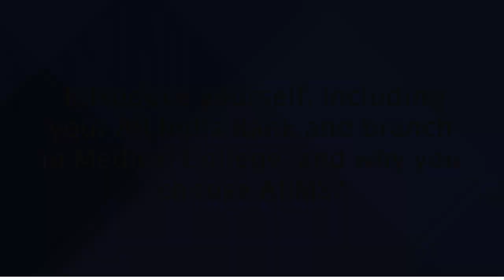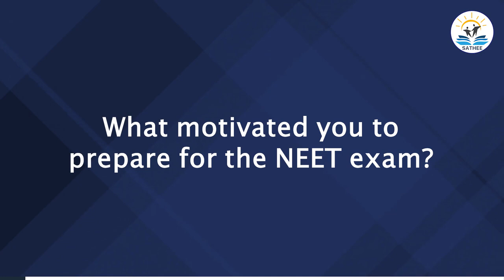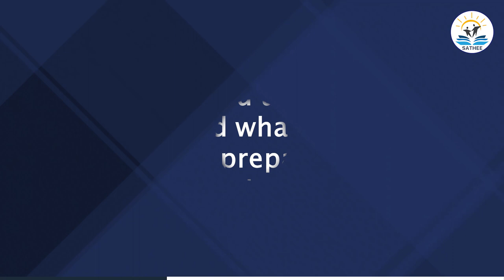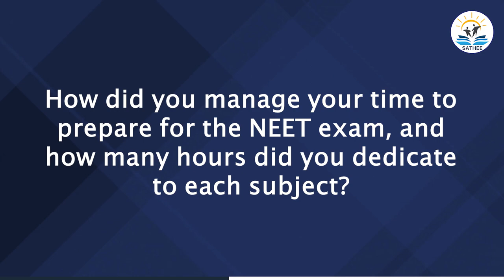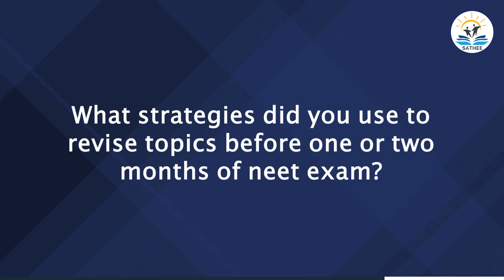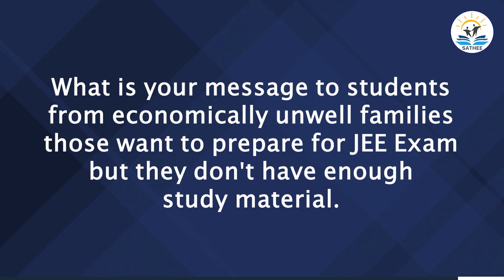Journey to Crack NEET Exam | Rushita Minesh Shah | MBBS, B.J. M. College, Ahmedabad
Journey to Crack NEET Exam | Rushita Minesh Shah | Bachelor of Medicine and Bachelor of Surgery (MBBS) B.J. Medical College, Ahmedabad